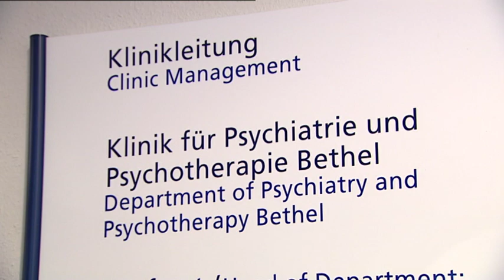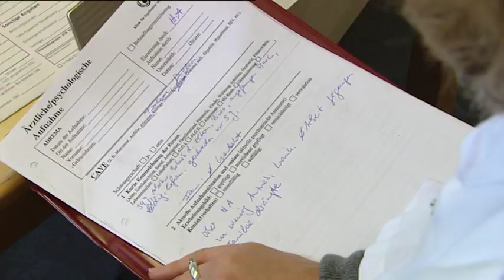Psychiatrie und Psychotherapie - Die Arbeit der Spezialisten vom Evangelischen Krankenhaus Bielefeld